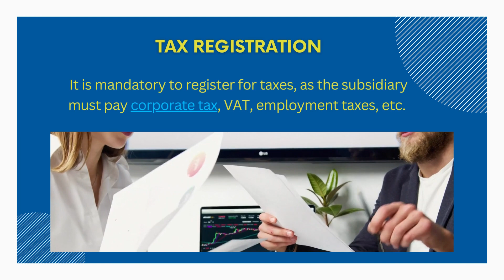Establish a Subsidiary in Lithuania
You can find out extensive information on how to establish a subsidiary in Lithuania

Slide 1

Slide 2

Lithuanianian subsidiary
A Lithuanian subsidiary refers to an independent structure from the parent company abroad.

Slide 3

Separate legal entity
The subsidiary has legal personality and it is separate from the parent company from a legal point of view.

Slide 4

Legislation
The subsidiary in Lithuania must follow the rules of law applicable in this country, such as the Company Law and the Lithuanian Civil Code.

Slide 5

Company types
the private limited company
the public limited company

Slide 6

Slide 7

During the incorporation, besides our specialists, you will also need to address a local notary public and to Lithuanian institutions.

Slide 8

Tax registration
It is mandatory to register for taxes, as the subsidiary must pay corporate tax, VAT, employment taxes, etc.

Slide 9

Incorporation Documents
The parent must present its incorporation documents for the registration procedure.

Slide 10

Bank Account
Please know that the subsidiary must also have a bank account at a commercial bank in Lithuania.

Slide 11